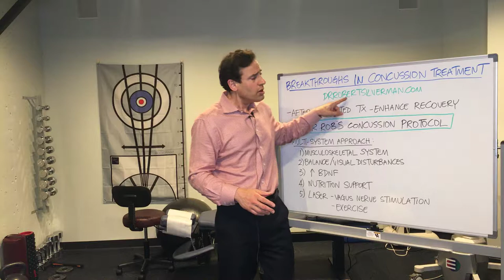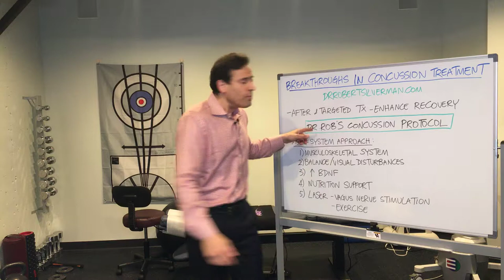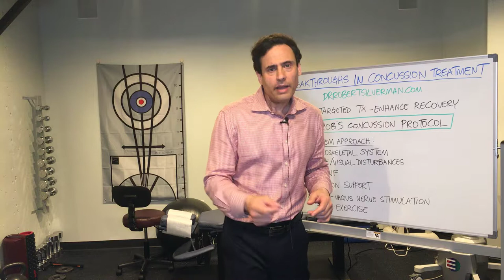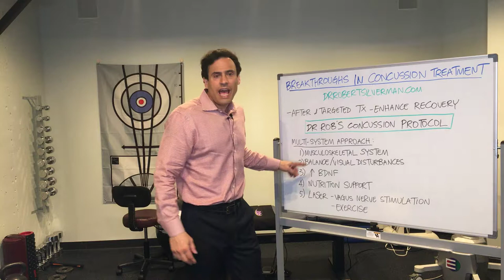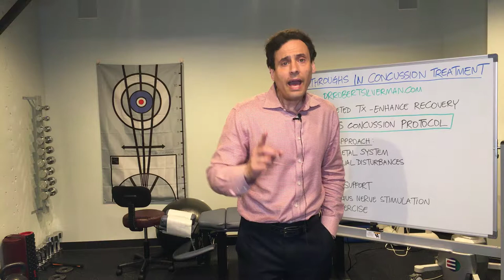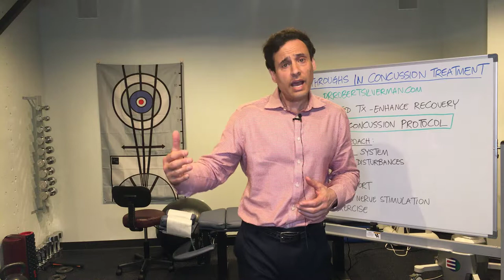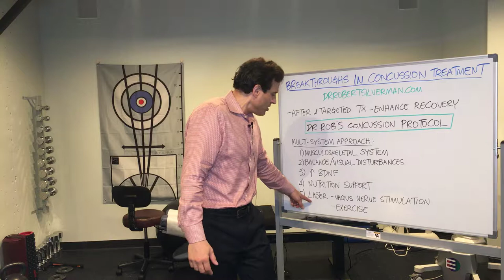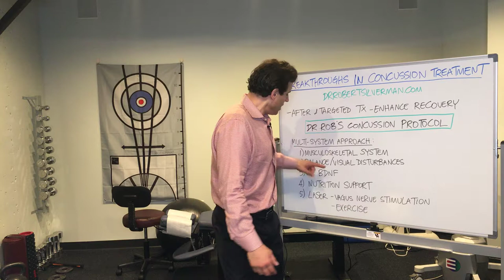Dr. Robert Silverman - Concussion Protocol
This special video about my concussion protocol goes out to one of my guests at a conference this past weekend. Here are what you need to know with regards to post concussion protocol.